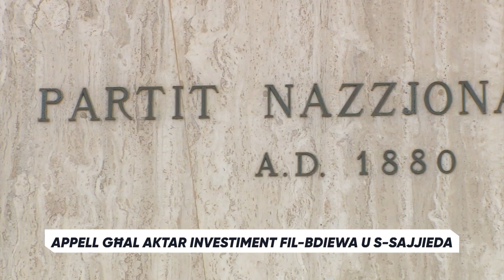Appell għal aktar investiment għall-bdiewa u s-sajjieda